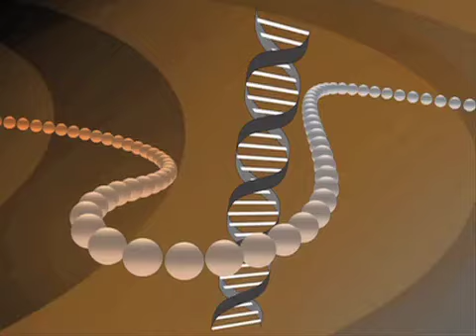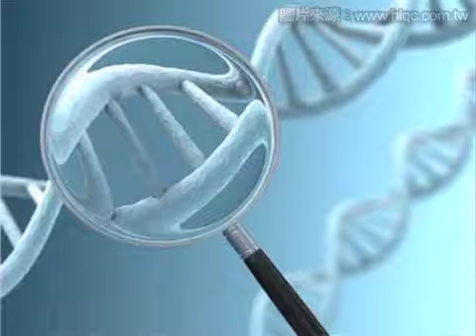【顧小培教室】皮膚癌--成因